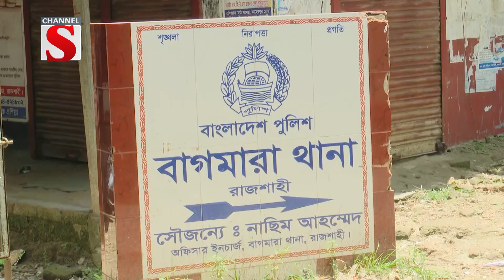বাগমারায় হযরত মুহাম্মদ (সা.) কে নিয়ে কটূক্তি করায় কিশোর গ্রেফতার | Rajshahi | Channel S News Today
1: News :
2: Entertainment News :
3: Sports News :